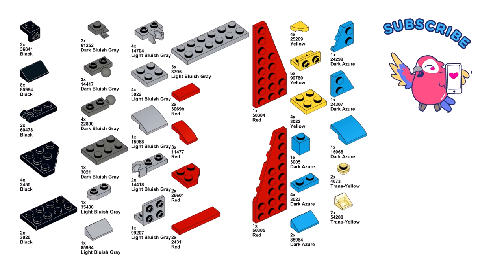BUTTERFLY Lego creator 31124 ideas How to alt build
How to build a Butterfly with Lego Creator 31124 set Super robot? In this video there is an instruction for an alternative building with Lego 31124 set